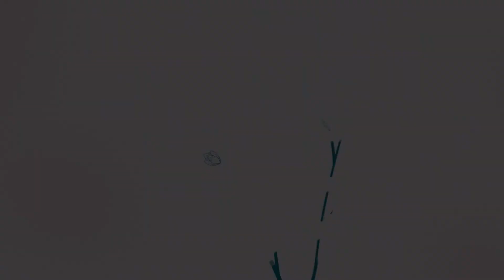Revue Sweet Dream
Liens des Boutiques :
♣ Mary’s Diamond (la toile Sweet Dreams n’est plus disponible)
Lien pour un rabais de 15% lors d’un premier achat chez Diamond Art Club
POUR ENCORE PLUS DE DP :
Ma page Facebook :